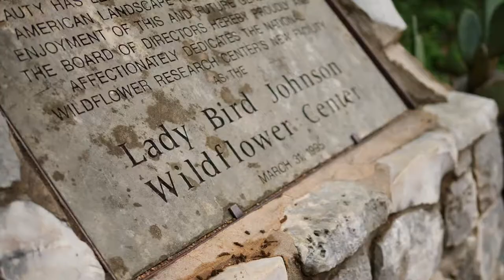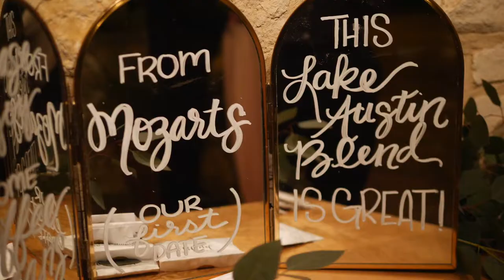Emilee & Brendan | Wedding Film | Lady Bird Johnson Wildflower Center in Austin, TX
The Team
Venue: Lady Bird Johnson Wildflower Center
Coordinator: Kate Rose Creative Group
Photography: Amber Kelley Photography
Videography: Ladybird Studios
Florist: Wild Poppy
DJ: My 1st Class Entertainment
Catering: CJ's Catering
Officiant: James Simmons